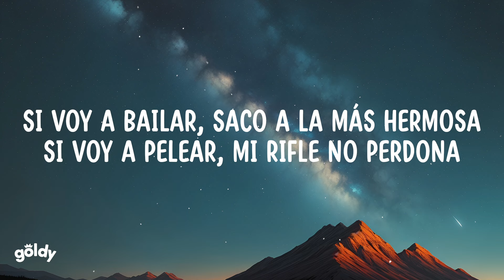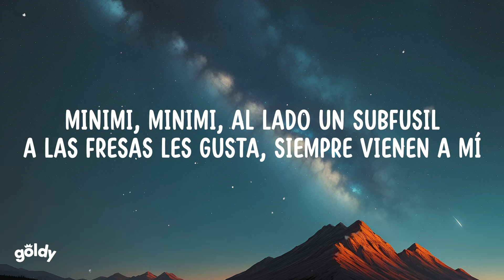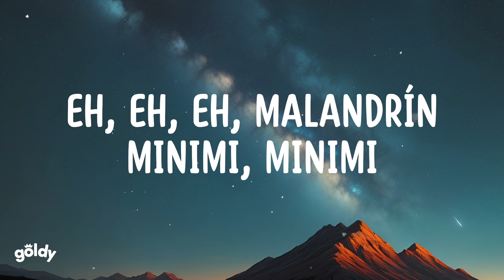MINIMI - Bryan Martínez (Lyric video)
Lyrics:
[Coro]
Bélico, excéntrico, mi flow de malandrín
Traigo una corta, también un Minimi
Minimi, Minimi, al lado un subfusil
A las fresas les gusta, siempre vienen a mí
Si voy a bailar, saco a la más hermosa
Si voy a pelear, mi rifle no perdona
La plebe me abraza, siente la poderosa
Mi Super bañada en oro, bien placosa
Un convoy atrás cuidando la zona
Los radios sonando, pendiente cualquier cosa

[Verso 1]
Oscuros los vidrios de la troca en que ando
Para ver una plebe que ando enamorando
Deseando, deseando llevarla pa'l cuarto
Disculpe, comando, que andaré ocupado
Mi aroma a las morras me las vuеlve locas
Les lavo el pеrfume, oloroso a todas horas
Les gusta mi esclava de oro color rosa
Reloj diamantado que me marca la hora

[Interludio]
Y así suena Bryan Martínez
Eh, sí, sí, sí

[Verso 2]
Fresita, egocéntrica, mamoncita, me gusta
Se ve seria con todos, conmigo disimula
Disimula, disimula que este chacal te gusta
Miras mis tatuajes y hasta más te enculas
Te gustó este vago, tú no tienes la culpa
Lo que apunto, le pego y te apunté, disculpa
Tú ya no te aguantes, ven, solo disfruta
Solo no te espantes cuando mires mi fusca

[Coro]
Bélico, excéntrico, mi Flow de malandrín (Malandrín)

[Outro]
Eh, eh, eh
Malandrín
Minimi, Minimi